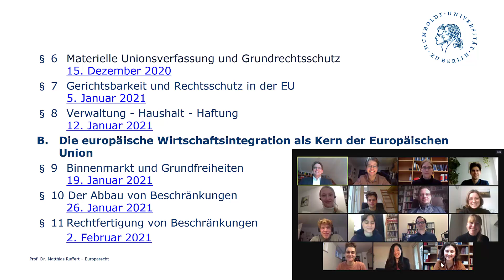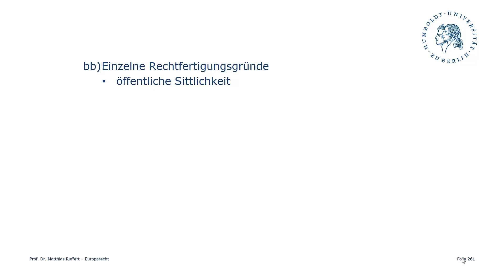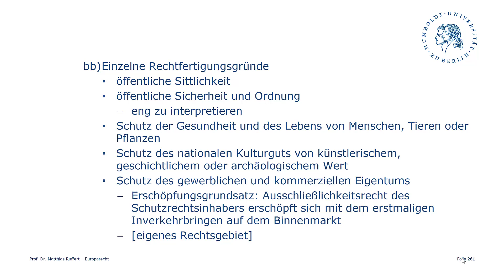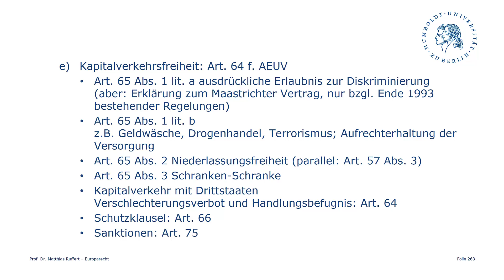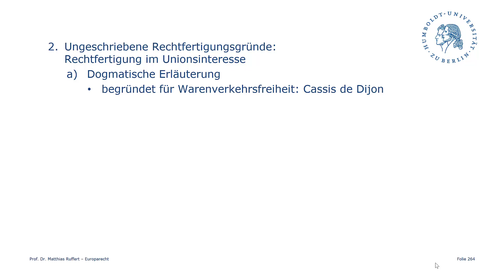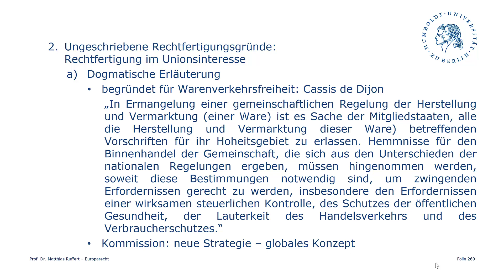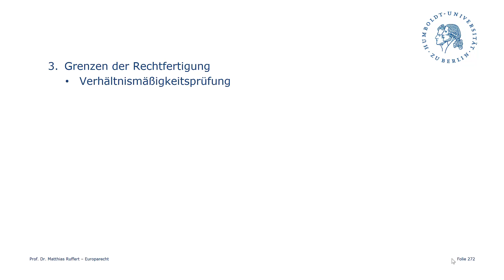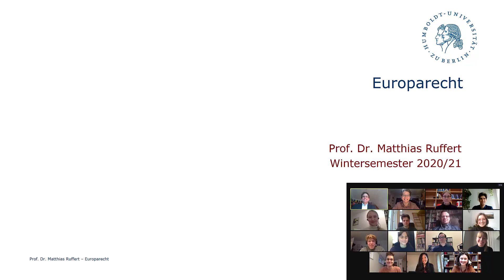Rechtfertigung von Beschränkungen im Binnenmarkt – Vorlesung Europarecht Teil XI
Die Vorlesung ist der XI. Teil der Vorlesungsreihe Europarecht im Wintersemester 2020/2021 der Juristischen Fakultät der Humboldt-Universität zu Berlin. Sie wird gehalten von Prof. Dr. Ruffert.

Themen dieses Teils sind:

- Cassis de Dijon
- Umweltschutz
- Öffentliche Sittlichkeit
- Öffentliche Sicherheit und Ordnung
- Schutz der Gesundheit und des Lebens von Menschen, Tieren oder Pflanzen
- Schutz des nationalen Kulturguts von künstlerischem, geschichtlichem oder archäologischem Wert
- Schutz des gewerblichen und kommerziellen Eigentums
- Förderung der Nutzung von Energie aus erneuerbaren Quellen
- Schutz vor mißbräuchlicher Führung akademischer Grade
- Schutz sportlicher Wettbewerbe
- Schutz sozialer Sicherungssysteme
- Schutz des Steuerrechtssystem